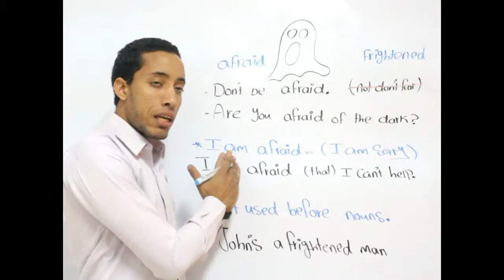afraid vs frightened ( how to use eavh one)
ايه الفرق بين كلمة  afraid  و  frightened ؟